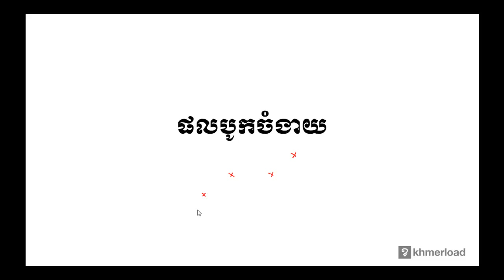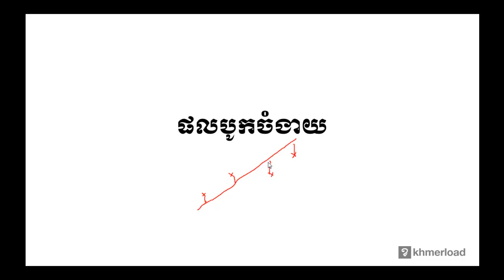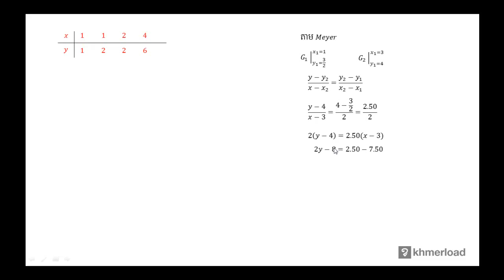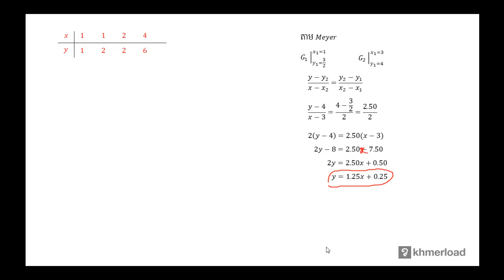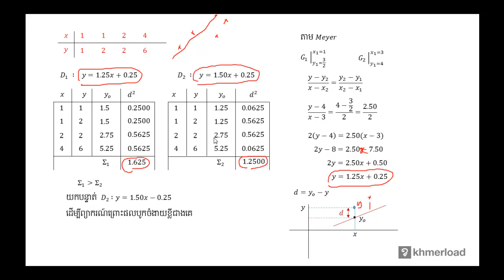គណិតវិទ្យា​ថ្នាក់ទី១២ ៖ ផលបូកចំងាយ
សិ្ថតិ ៖ ផលបូកចំងាយ

បទពិសោធន៍​​ការងារ​របស់​លោក​លើ​វិស័យ​គណិតវិទ្យា​រួមមាន៖​
-បង្រៀន​គណិតវិទ្យា​នៅវិទ្យាល័យ និង​មហាវិទ្យាល័យ
-រៀបរៀង​កម្មវិធី និងសៀវភៅសិក្សាគណិតវិទ្យា
-បណ្ដុះបណ្ដាល​គ្រូ​លើ​ការបង្រៀន​គណិតវិទ្យា
-ឯកទេស​បង្រៀន​គណិតវិទ្យា​សម្រាប់​សិស្សខ្យោយ
-ឯកទេស​លើ​ការរៀបចំ​តេស្ត​​គណិតវិទ្យា​សម្រាប់ វាយ​តម្លៃ​ការសិក្សា​​សិស្ស